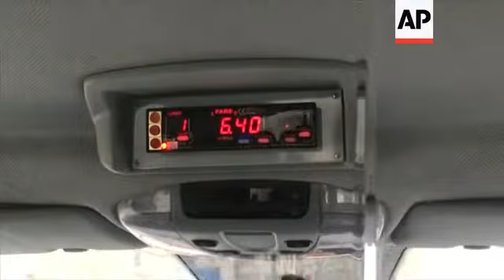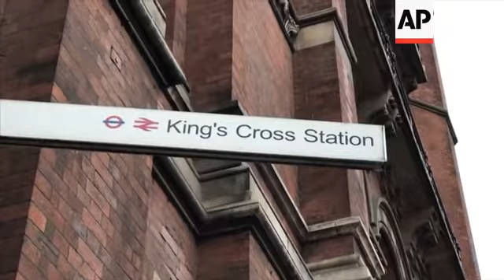London cabbies on their Brexit concerns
(25 Feb 2019) Trafalgar Square - a familiar sight to tourists in London.
No visit would be complete without spotting one of the thousands of 'Hackney Carriages' that circle the city picking up fares
But, in recent years black cabs have increasingly faced threats to their business from other private hire taxis like mini cabs and Uber.
Now a new challenge is on the horizon with the imminent departure of the UK from the European Union.
Grant Davis is the chairman of  the London Cab Drivers Club (LCDC) an organisation that works to protect the livelihood of black cab drivers in the capital.
As a self-employed cabbie with members of his own family in the trade, he is concerned about his employment.
He says that if the banks in London's financial district where he works leave the UK, then that would impact him and his fellow cab drivers.
"I would say that the main fears that Black cab drivers have in London, is that if we crash out of Brexit and there's no investment...I do a lot of work driving around the city of London, we've got all the foreign banks, investment houses and thats a lot of work."
" If there was to be an exodus of the banks, the investment companies, that's my customers. That's who I take home at night and bring into work in the morning. So yeah, for me and my fellow cab drivers that's not a scenario in any way we are looking forward to if it happens, you know"  he adds.
The UK Department of Transport says that in 2018 there were 285,000 taxis and private hire vehicles in England.
Around a quarter of those (26%) were taxis - like the black cabs that can be hailed on the street.
In London, black cabs can be found at prominent places, including train and bus stations.
Here at King's Cross Station in central London lines of black cabs mill hoping to find customers.
Business is steady but not brisk and cabbies are uncertain about how their profession will be impacted by Brexit.
Jon Hensman says that he hopes that the economy remains stable and that he has plenty of passengers.
"My hopes are that my work doesn't decrease and the economy stays okay and then plenty of people get in my cab really.."
Augustine Antoine reflects that his profession relies on tourism and visitors to the UK.
"We depend on tourism for our trade and if it's difficult for people to come to our country, it's going to be difficult for us as well, you know. It's one of those things I suppose. Maybe somebody will get it right sometime, somehow."
Paul Williams voices a popular opinion about Brexit and says that he finds the whole subject confusing !
"To be quite honest, I find it quite confusing. You hear some points of it and you hear the other points and I don't know. It's confusing, do you know what I mean ?"
Whatever may lay ahead economically for the black taxis, their status as iconic symbols of London is guaranteed.